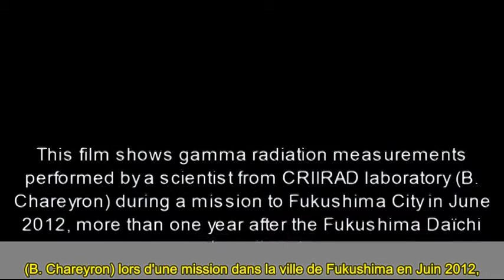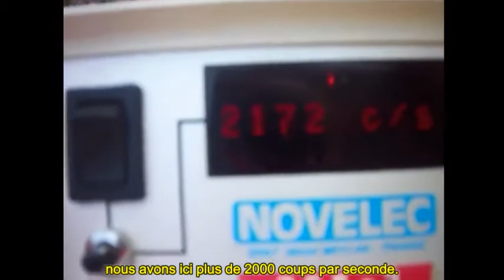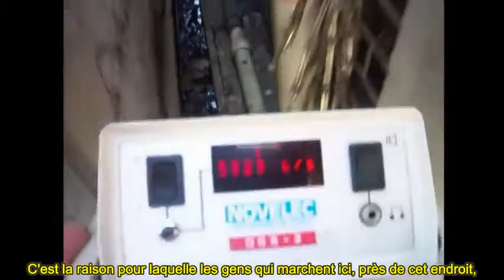Criirad - Mesures de radioactivité à Fukushima Juin 2012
Ce film montre les mesures de radioactivité effectuées par un scientifique du laboratoire de la CRIIRAD (B. Chareyron) lors d'une mission dans la ville de Fukushima en Juin 2012, plus d'un an après la catastrophe nucléaire de Fukushima Daiichi.
La ville de Fukshima est éloignée de 60 à 65 km de la centrale nucléaire endommagée.
L'appareil est un scintillomètre gamma dont les résultats sont exprimés en coups par seconde (c/s). Un débit de rayonnement gamma de 1500 c/s à 1 mètre du sol sur le trottoir équivaut à 0,84 µSv/h (microSievert par heure).

À cause des fortes radiations gamma partout dans la ville de Fukushima, la plupart des gens vivant là sont exposés à plus de 1 milliSievert par an.
Selon le coefficient de risque de l'ICRP, une dose de 1 milliSievert correspond à 17 cancers sur 100.000 personnes exposées.

Traduction & sous-titrage par mes soins.

Communiqué du 5 Décembre 2012, "Fukushima : des centaines de milliers de personnes vivent toujours sur des territoires fortement contaminés" :